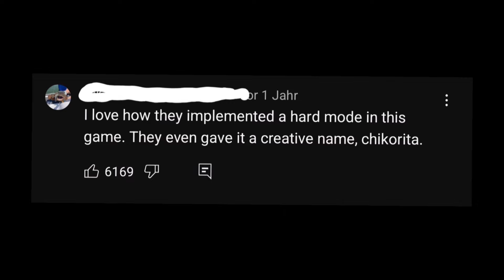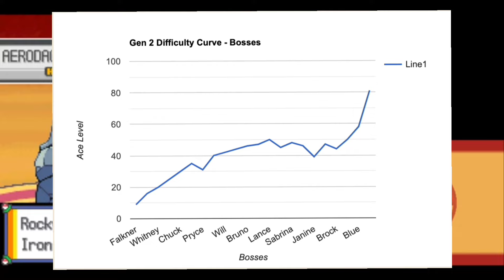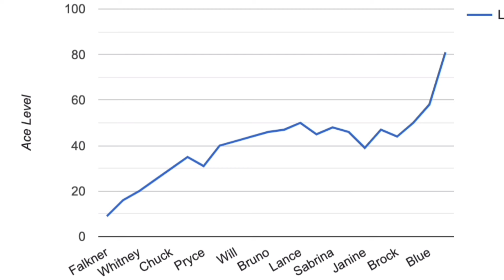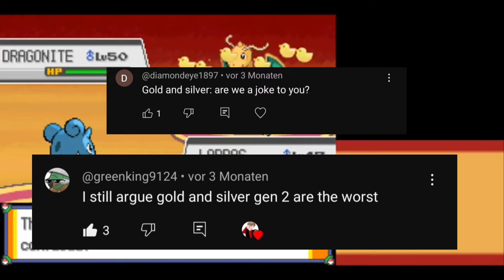The Most Overrated Pokémon Games: HeartGold & SoulSilver [Review: Pokémon HG/SS]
Today I share my experience and Opinion of Pokémon HGSS and also show why it isn't as Perfect as everyone thinks.
I'm starting a new series where I review every single Pokémon game, and this is the 3nd entry of this series!

What team did you use while playing Pokémon Heart Gold and Soul Silver, if you did play it?
And what do you think of the game itself?

For anyone wondering.
This was my team during my playthrough:

Togekiss
Ho Oh
Raiku
Maganium
Gyarados
Sandslash

While playing the Pokémon games I had One rule:
I cannot use the same Pokémon on any of my playthroughs.

Undertale Yellow OST by MasterSwordRemix
Based on: Undertale & Deltarune OST by Toby Fox/ Materia Collective

Pokémon Heart Gold/Soul Silver OST